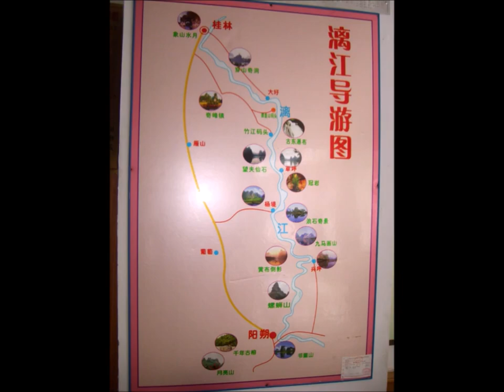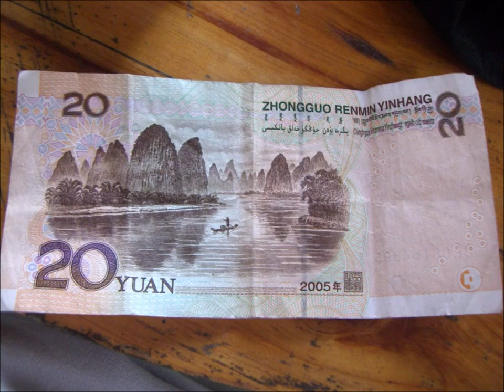Li River, Guilin, Yangshuo, Guangxi, China, Asia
The Li River or Li Jiang is a river in Guangxi Zhuang Autonomous Region, China. It flows 83 kilometres (52 mi) from Guilin to Yangshuo, where the karst mountains and river sights highlight the famous Li River cruise. The Li River originates in the Mao'er Mountains in Xing'an County and flows in the general southern direction through Guilin, Yangshuo and Pingle. In Pingle the Li River merges with the Lipu River and the Gongcheng River and continues south as the Gui River, which falls into the Xi Jiang, the western tributary of the Pearl River, in Wuzhou. Tourist rafting boats cruises from Xingping on the Li River. The upper course of the River Li is connected by the ancient Lingqu Canal with the Xiang River, which flows north into the Yangtze; this in the past made the Li and Gui Rivers part of a highly important waterway connecting the Yangtze Valley with the Pearl River Delta. The 437-kilometre (272 mi) course of the Li and Gui Rivers is flanked by green hills. Cormorant fishing is often associated with the Lijiang (see bird intelligence). Tourist boat cruises from Guilin to Yangshuo are famous, attracting millions of visitors a year. The Li River and tributaries drain the area from Guilin to Yangshuo, descending from 141 m at Guilin to 103 m at Yangshuo. Mean flow past Guilin is 215 cubic metre per second, and alluvium sediments consisting of well sorted gravels covered by silty sand, form floodplains and terraces along its route. Yet, it is the 2,600 m of Devonian and Carboniferous limestones and karst terrain within the Guilin Basin, that gives the area a dramatic landscape. Two distinctive types of karst are found, Fengcong, and Fenglin, which have evolved for the past 10-20 million years, within the Cenozoic. Fengcong karst dominates the course of the Li River and is defined as a group of limestone hills with a common limestone base, with deep depressions or dolines between the peaks, and sometime described as peak cluster depression karst. Hundreds of caves are present in this terrain, with 23 having passages longer than 1 km alongside the Li River gorge. The longest is the Guanyan Cave System that extends from Caoping to Nanxu. Fenglin dominates the area around Yangshuo and south of Guilin and is defined as isolated limestone hills separated by a flat limestone surface generally covered by loose sediments, and sometimes described as a peak forest plain. The best known fenglin is the tower karst around Yangshuo. These towers consist of strong and massive limestone forming near vertical sides with base diameters less than 1.5 times their height. Heights of the towers range from 30 to 80 m in the central basin, but can be as high as 300 m near the Fengcong. In fact, Fenglin evolves from Fengcong by slow and continuous tectonic uplift, associated with the Himalayan orogenic zone, and even slower erosion of the towers. Famous Show caves in the Guilin area include Qixing Dong and Luti Dong.